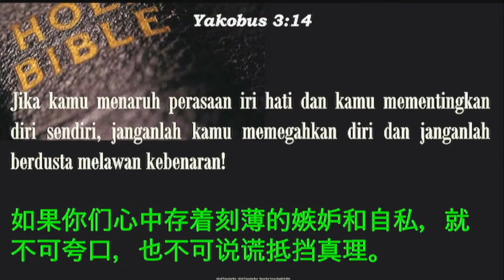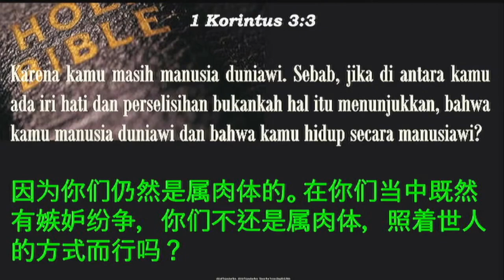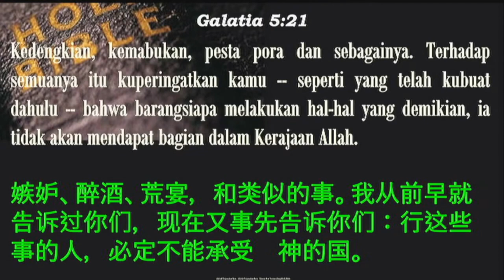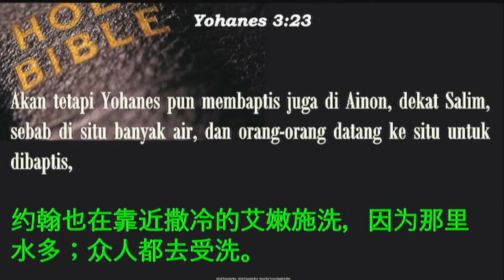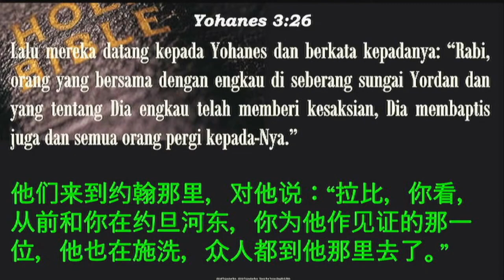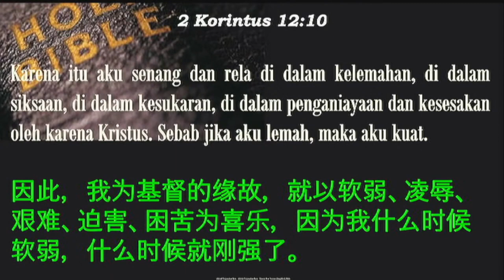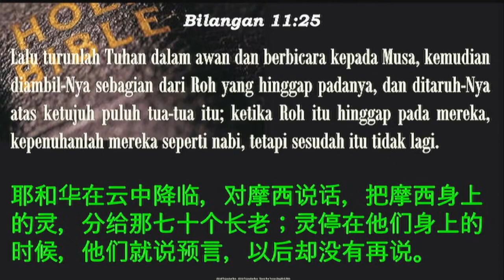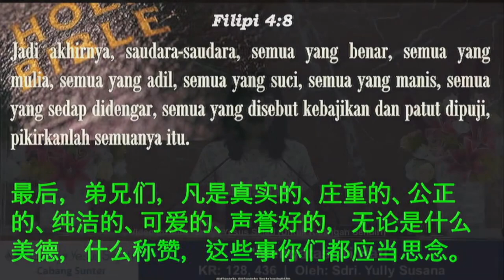Mengatasi Iri Hati (Sdri. Yully Susana)